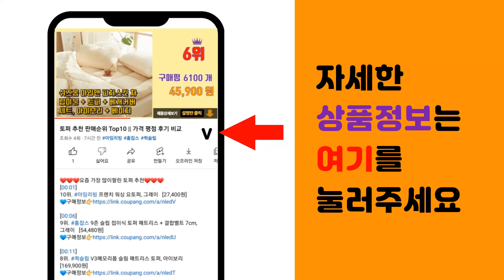볏집작두 추천 판매순위 Top10 || 가격 평점 후기 비교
❤️❤️❤️요즘 가장 많이팔린 볏집작두 추천❤️❤️❤️

[00:01]
10위. 하가네 작두 소, 1개 [31,000원]

[00:06]
9위. 작두 전통작두 약초 약재작두 하이스날, 1개 [48,860원]

[00:11]
8위. 보스코 국산 떡작두 무쇠작두 약작두 약초 작두 절단 철작두, 1개 [13,900원]

[00:16]
7위. 국산 광신 미니 약초작두 손작두 절단기 약재 약초, 단품, 1개 [11,700원]

[00:21]
6위. 동주커넥터 덕진작두 스텐작두 대 약초작두 국산작두 떡작두, 1개 [22,720원]

[00:26]
5위. 솔표 스텐레스 작두/ 스텐작두/떡작두, 1개 [17,500원]

[00:31]
4위. #[이지크린] 작두 약재작두 떡작두 국산 솔표 소형 스텐, 충일작두 무쇠, 1개   [16,500원]

[00:36]
3위. #[동주커넥터] 솔표 무쇠작두 철작두 국산작두 약초작두 떡작두 삼신작두, 1개   [14,500원]

[00:41]
2위. 삼신 솔표 무쇠 떡작두, 1개 [13,490원]

[00:46]
1위. #[동주커넥터] 덕진 스텐작두 소형 작두 국산작두 약초작두 스텐레스작두, 1개   [17,670원]